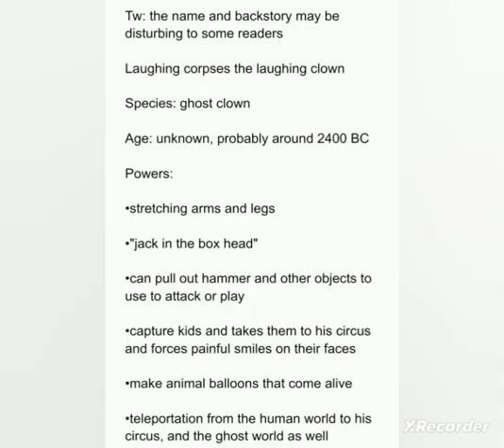🤡👻(Lc the laughing clown)(read the description please)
I know, I didn't do a howling good day, but I don't think there shouldn't be a howling good day today

I am taking a break, idk if I'll be back tomorrow or whenever. Just some stuff made me very broken

when making the song, I was very stress cause I wanted the lyrics to match the instrumental then I want the lyrics to match the character. Then if you guys wanted to hear helper singing the song he could but I remember that literary no one comments on my videos, is this me complaining about the views and the viewers? maybe, idfk

I'm just broken right now so I'm taking a break